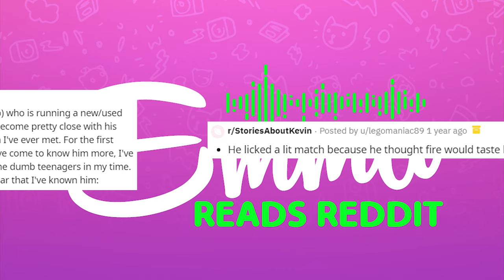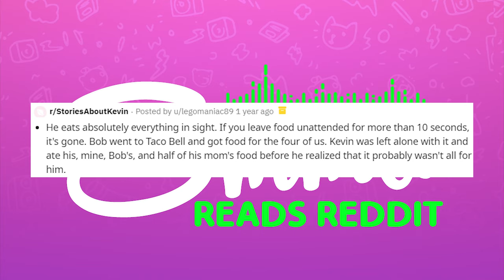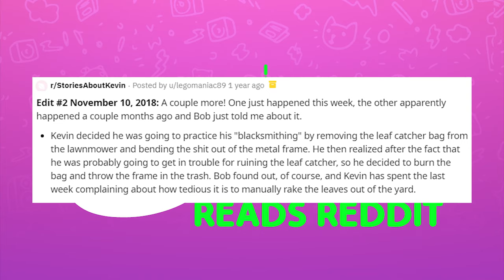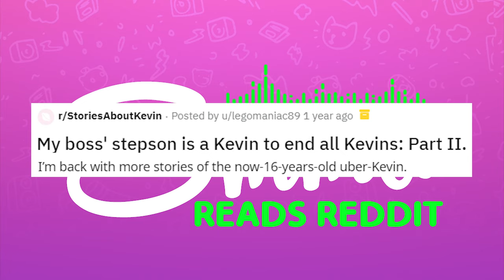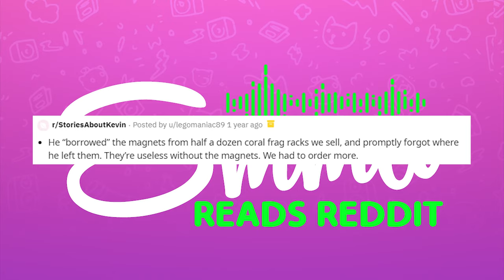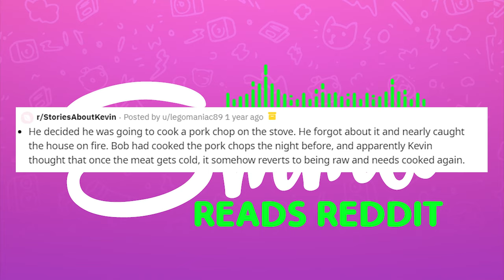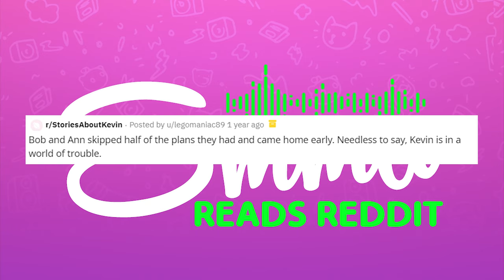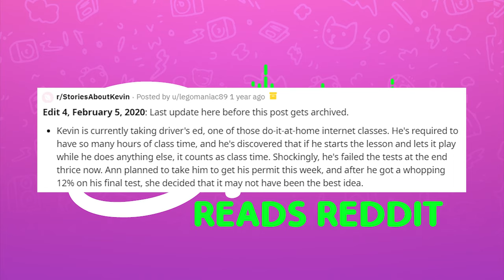r/StoriesAboutKevin - All hail King Kevin!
Today I read from r/StoriesAboutKevin and it looks like I've started at a 10! I don't know how anyone can top THIS Kevin!